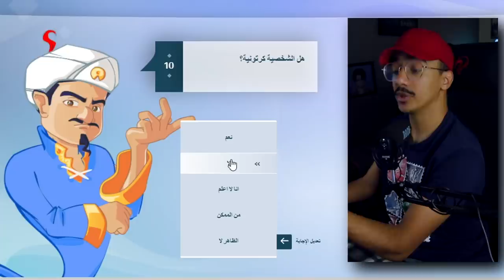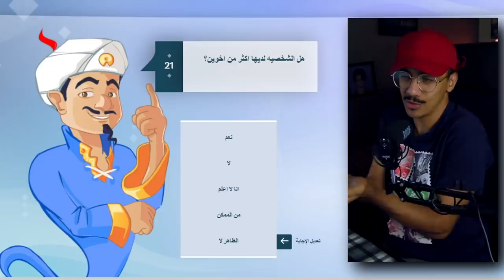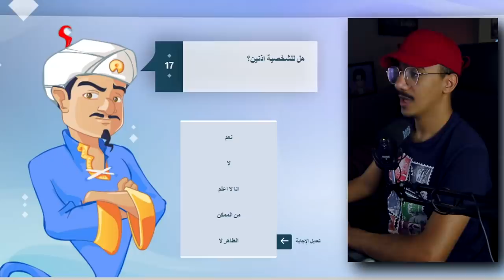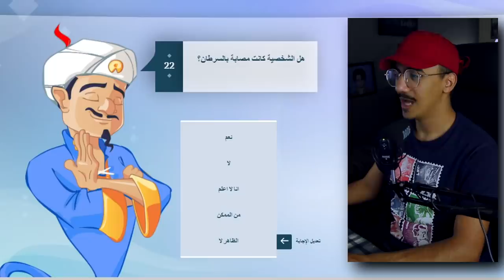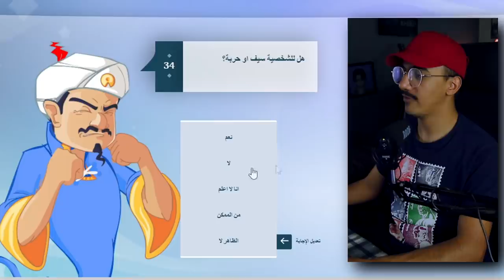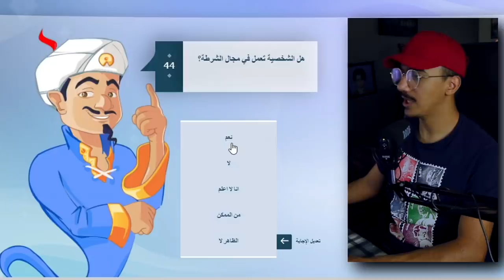المارد السحري : نسأله عن ممثلين مسلسلات مشهورة